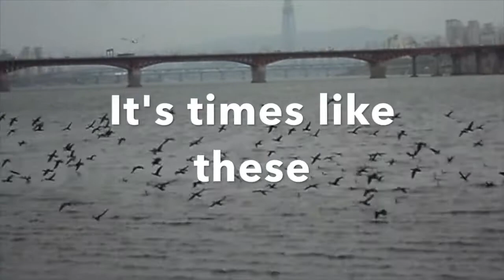A Videopoetry ‘Ku: The Almost Silent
Password: baramone

From my collection of ambient and authorial movies. My focus is on videopoetry; however, I work in other genres and art forms as well.

A partial list from this series:

Seoulography/ World Bardo series (partial list)

Seoulography series—